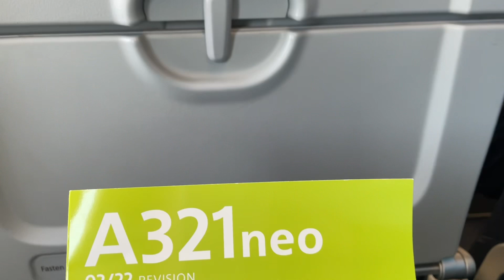TRIP REPORT: American Airlines Airbus A321neo - Orlando to Miami - AA 617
Hello everyone! In this video, I travel from Orlando to Miami on American Airlines new Airbus A321neo plane. This is 1 of 4 trip reports of my trip to St. Maarten. The next video will be of a 737 MAX 8 from Miami to St. Maarten, right after this flight. Hope you all enjoy! (This one is a good one) 😉

Information:
Flight date: Sunday, June 19, 2022
Scheduled departure from Orlando: 9:32 AM
Scheduled arrival into Miami: 10:44 AM
Actual departure: On time
Actual arrival: 10:31 AM (13 minutes early)
Departure airport: Orlando Intl (MCO/KMCO)
Arrival airport: Miami Intl (MIA, KMIA)
Equipment: American Airlines Airbus A321neo
Equipment age: 2.6 years
Equipment registration: N409AA
Cruising altitude: 23,000 ft
Seat: 24A
Flight time: 36 min